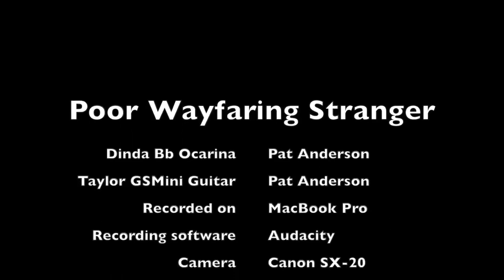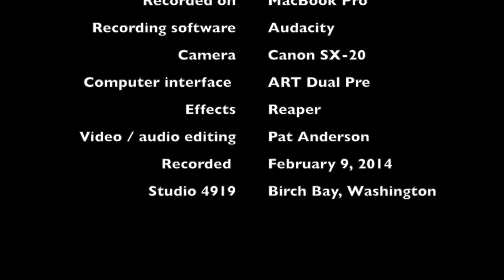Poor Wayfaring Stranger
A do-over, I just deleted the prior version!  I like this one MUCH better!  Picked up the tempo, played the guitar better, more expression on the ocarina than before. I am sorry I look so pained, and really AM enjoying myself!